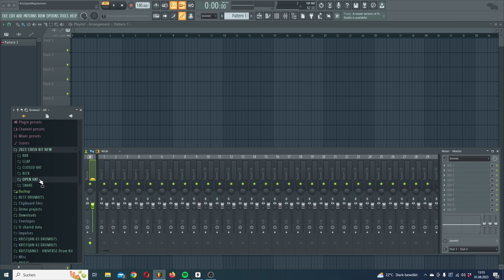[FREE] 2023 STASH DRUM KIT (METRO BOOMIN, WHEEZY, CARDO, PIERRE, DEZ WRIGHT)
(the free version is the same as the paid one, just buy it if you want to support me and my work)